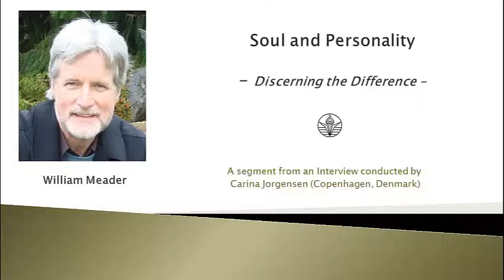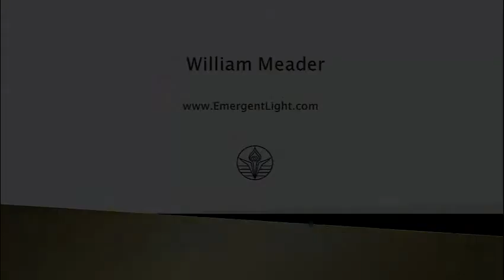Garden Talk 2013 Soul Personality Discernment